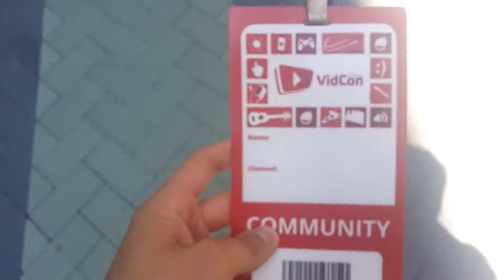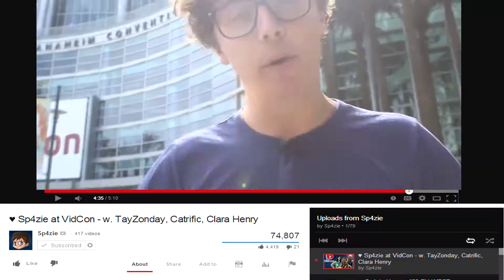Screaming girls hurt my face | Vidcon 2014!